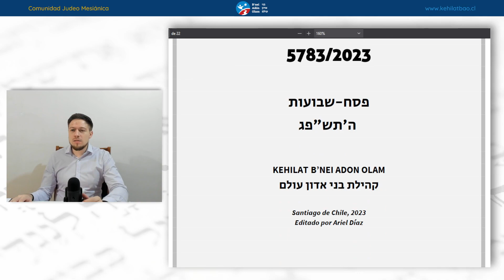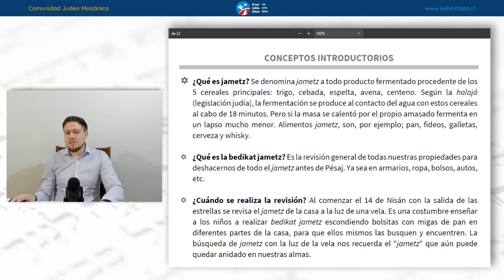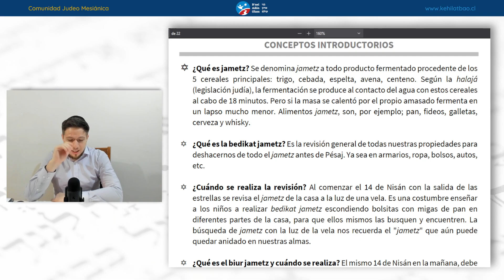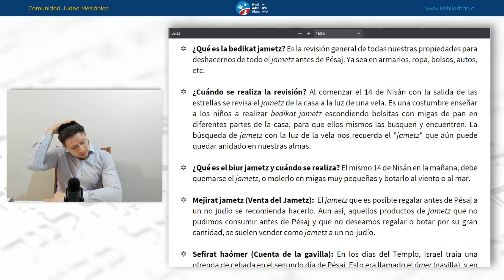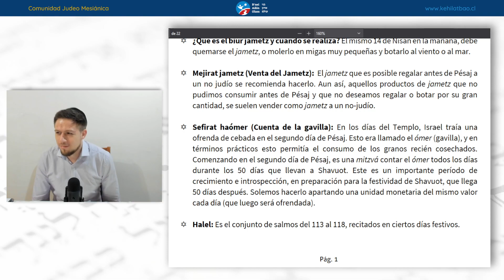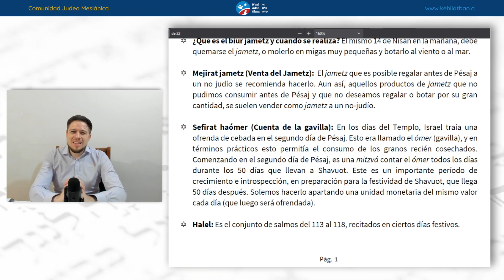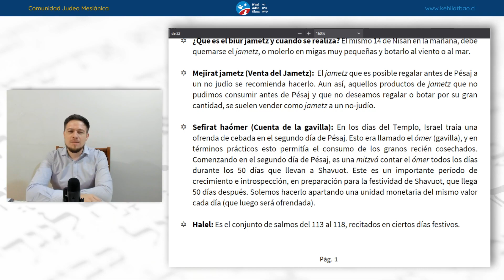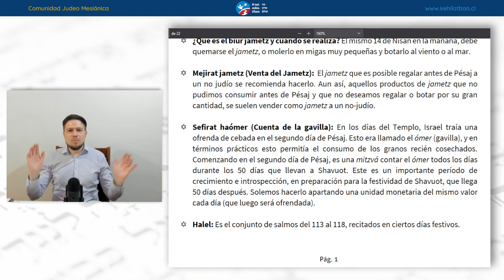El jametz y el fundamento de fe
1 de abril, 2023 / 11 de nisán, 5783
Comentarios por Ariel Díaz